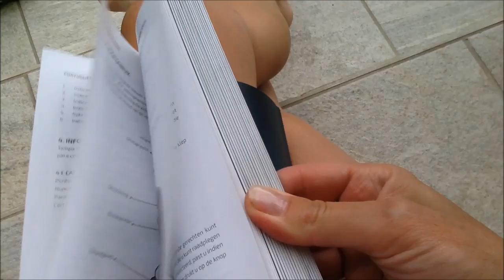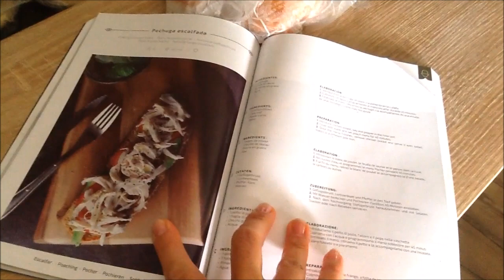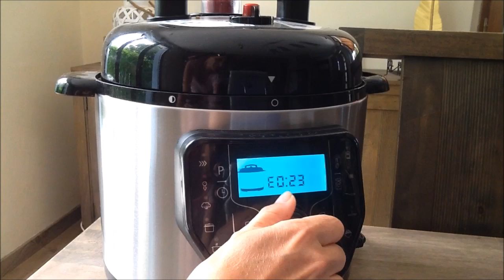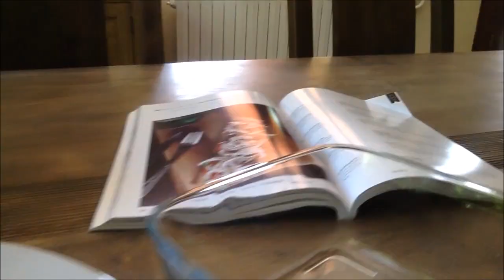Recettes GM Delux Cecotec — POULET POCHÉ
Aurélie